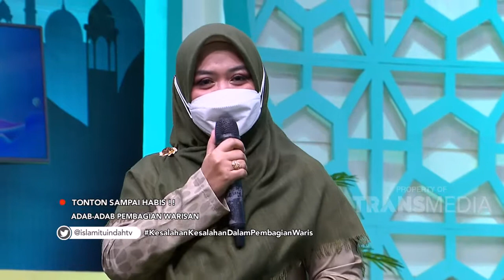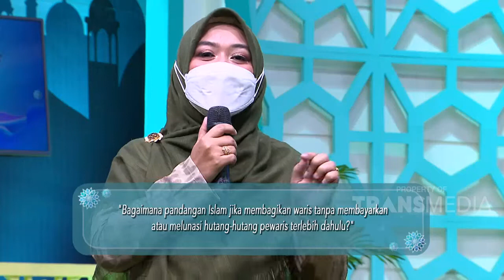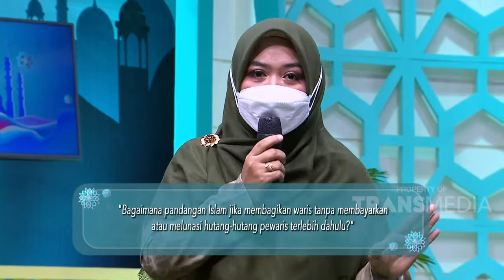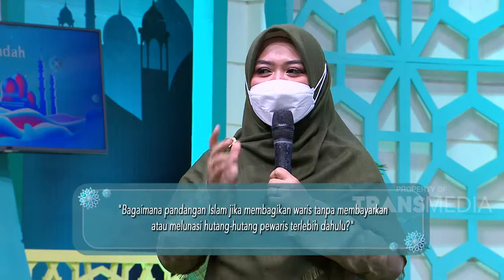Kesalahan-kesalahan dalam Pembagian Waris | ISLAM ITU INDAH (6/3/21) P1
TAYANG SETIAP HARI PUKUL 05.00 WIB